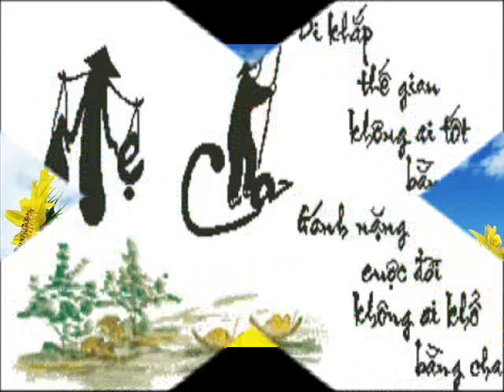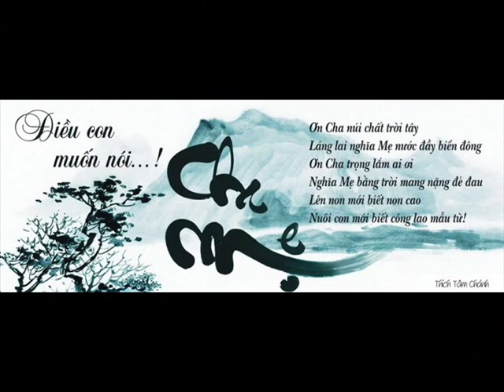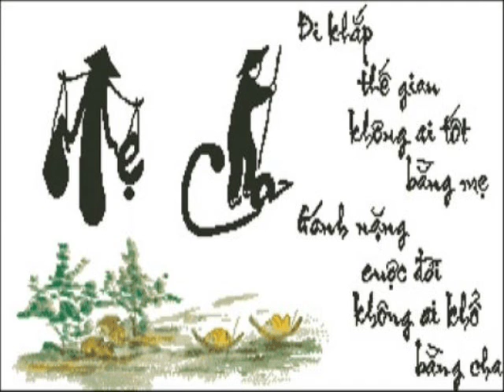OTO 9704366812029033 85